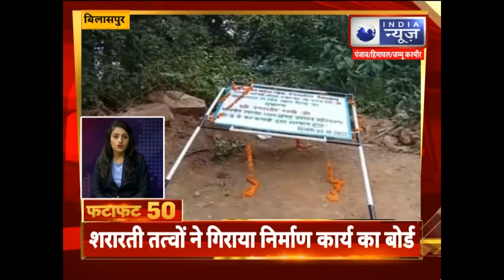हिमाचल की खबरें फटाफट || INDIA NEWS HIMACHAL